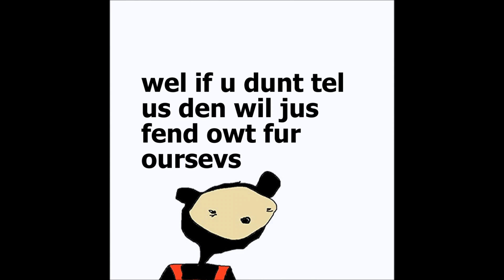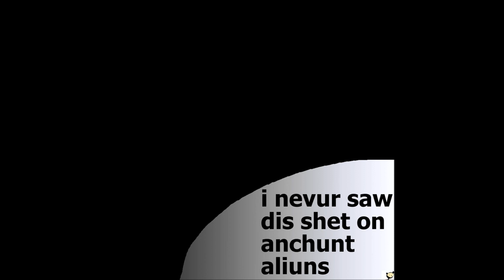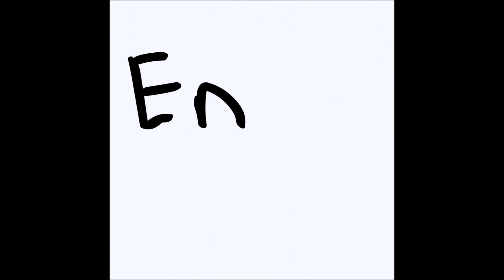The Uncle Dolan Show S3E2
Teh apoklips is kumin kan teh gang figur owt y or wut it iz ecksaktly?
FAYSBUUUK:
plz sibskrib its wut keps teh dolan trayn goin babeh al nite lawn babeh
aw yeh babeh